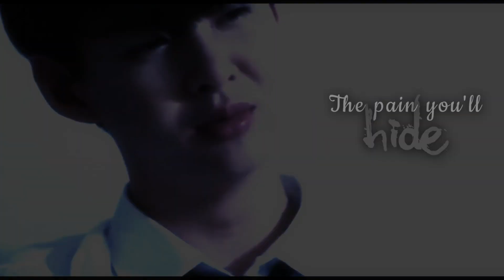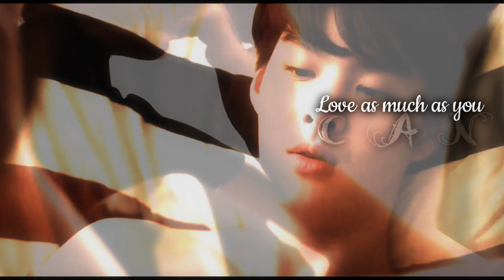Ae+Pete - Keep loving *BL*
i'm back with another Ae/Pete edit after ep 12!! Oh my God, the dorm scene *--* left me speechless!! I used an Italian song, because I'm Italian and I translated it all during the video, hope you like it.

I'm already working on a TinCan video, coming soon ;-)

It's Bl, boys love, you don't like the genre, skip it.

This video was made just for fun.